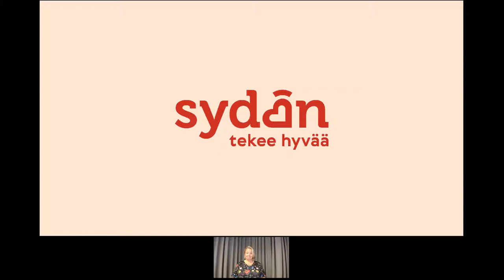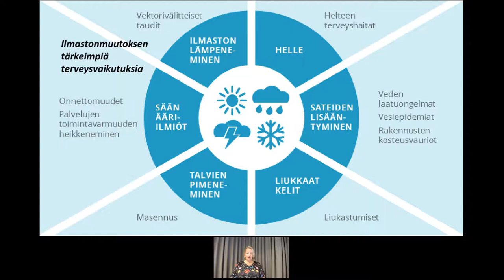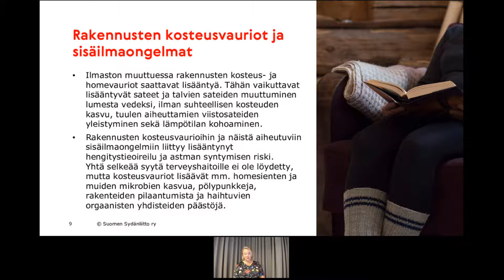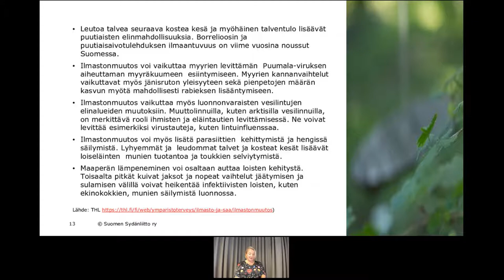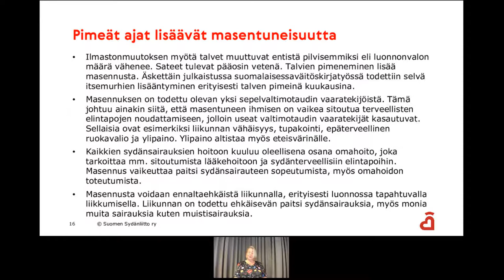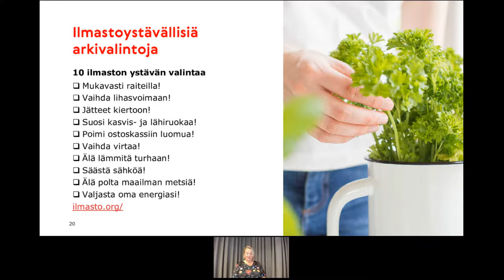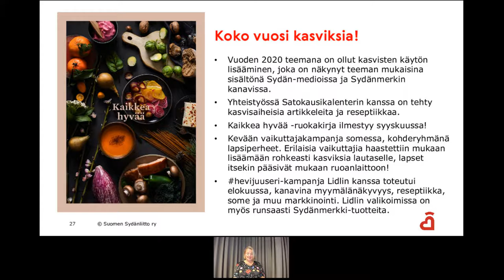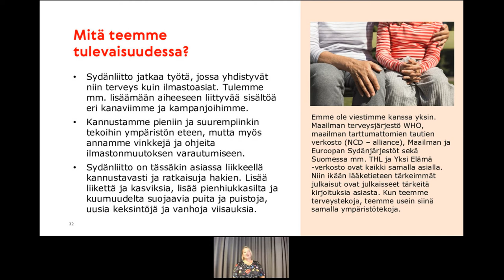Sydänliiton verkkoluento: Ilmastonmuutos ja terveys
Ilmastonmuutos ja terveyskysymykset liittyvät toisiinsa. Joskus muutokset voivat vaikuttaa ihmisten terveyteen monilla yllättävilläkin tavoilla, joita ei välttämättä tule ajatelleeksi. Esimerkiksi maapallon säätilan muutokset, sään ääri-ilmiöt ja myös eläinperäiset taudit ovat osa tätä muutosta ja voivat muodostaa uhkia terveydelle. Luento käsittelee ilmastoa ja ekologisia valintoja myös ravinnon ja liikkumisen näkökulmasta.

Asiantuntijana Sydänliiton pääsihteeri Tuija Brax.

Tämän videon on tuottanut Suomen Sydänliitto.